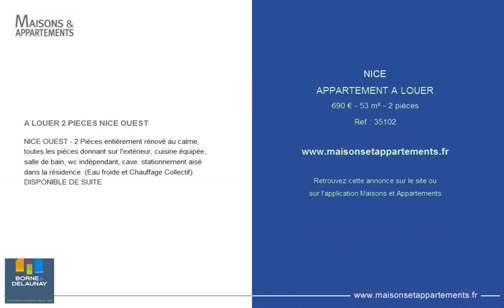NICE - APPARTEMENT A LOUER - 690 € - 53 m² - 2 pièces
Référence : 35102

A LOUER 2 PIECES NICE OUEST
NICE OUEST - 2 Pièces entièrement rénové au calme, toutes les pièces donnant sur l'extérieur, cuisine équipée, salle de bain, wc indépendant, cave. stationnement aisé dans la résidence. (Eau froide et Chauffage Collectif). DISPONIBLE DE SUITE